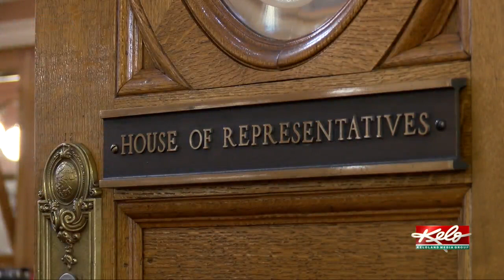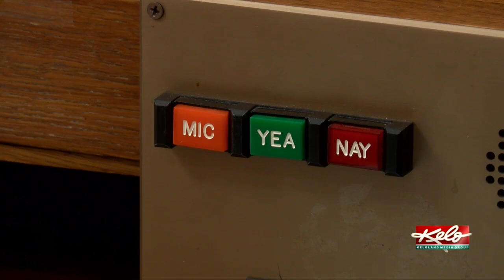Safety protocols proposed ahead of SD legislative session